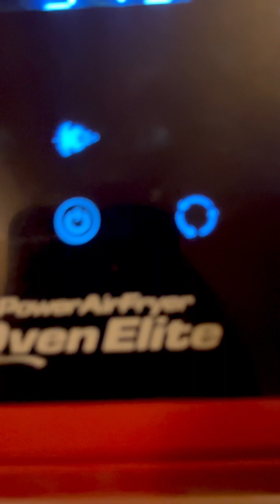MYSTICA’S LUTONG BAHAY! - MYSTICA